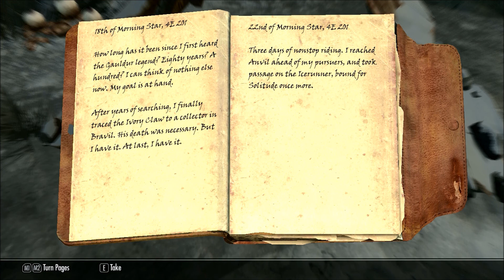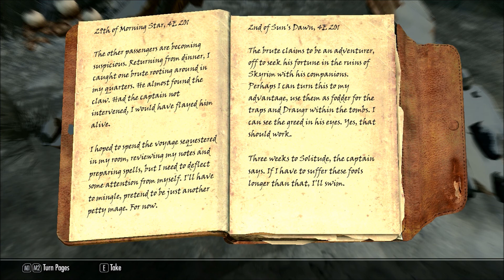Let's Play Skyrim : The Argonian Mage Part 303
This is my Skyrim Mage let's Play.

Dragons killed : 44